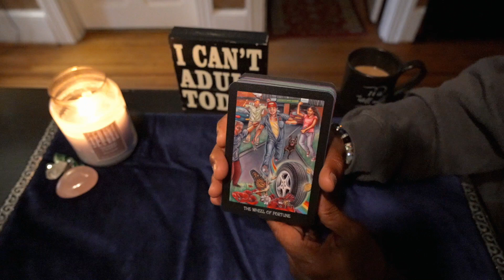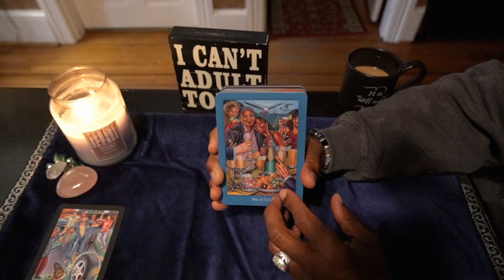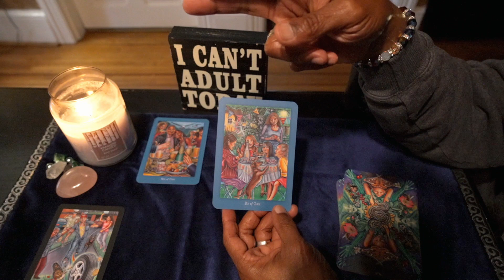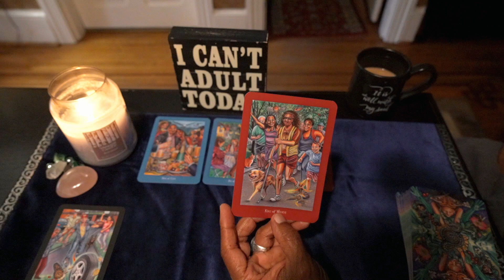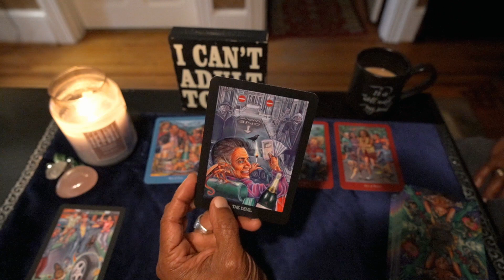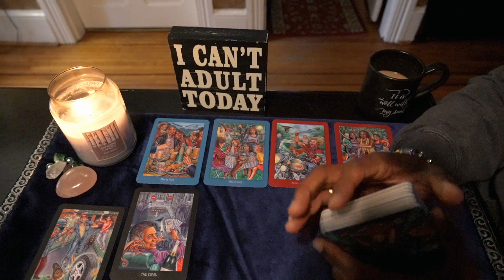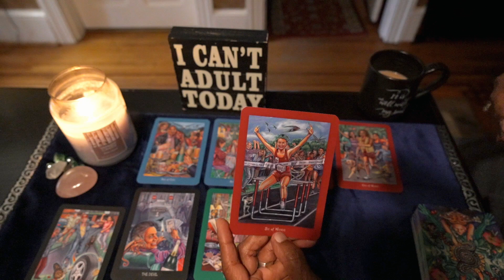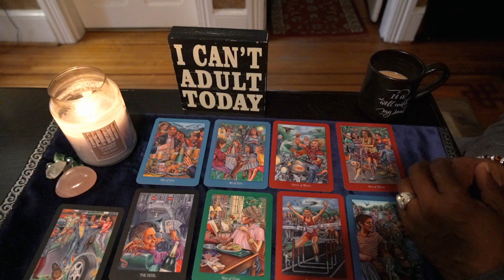VIRGO GENERAL WEEKLY READING NOV 23RD-29TH, 2020. HAPPY THANKSGIVING!!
Everyday Enchantment Tarot by: Poppy Palin

LOVE & LIGHT!